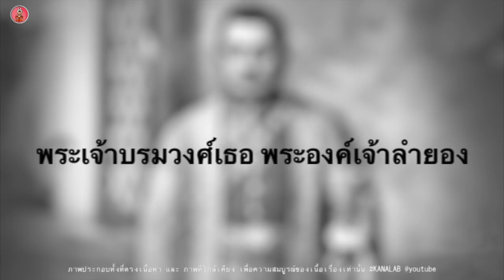รัชกาลที่5 ทรงบริภาษ!! "พระองค์เจ้าสูบฝิ่น"